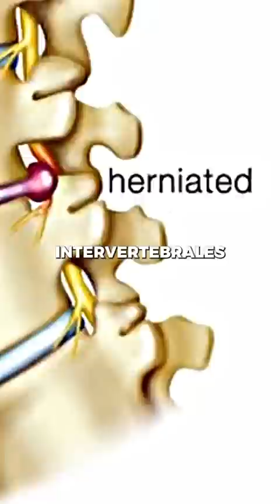Cómo evitar la pérdida de masa ósea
Para aprender más sobre densidad ósea, testosterona y envejecimiento, podés ver mi video completo acá: